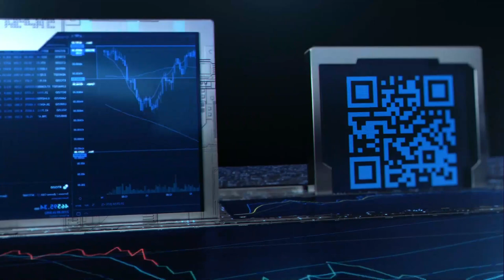Chelyabinsk Meteor || Mind Probe